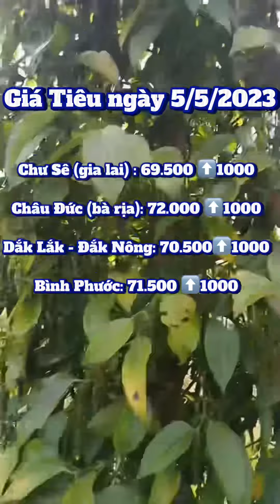Giá Tiêu 5/5/2023 | Giá Tiêu Mới Nhất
Cập nhật giá tiêu mới nhất 5/5/2023